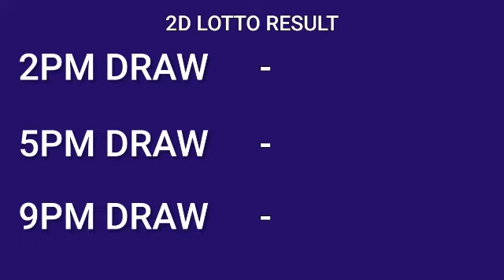2D LOTTO RESULT TODAY 9PM DRAW EVENING November 10, 2022 PCSO EZ2 2D LOTTO RESULT 3RD DRAW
Today November 10, 2022 Thursday
Here is the result for 9pm draw. The game is EZ2 (2D) LOTTO
PCSO 2D Lotto Result Today - 3rd draw
2D LOTTO EZ2 Result 9PM Draw Result
2d lotto result today 9:00 pm draw live
2 digit lottery draw result in Philippines